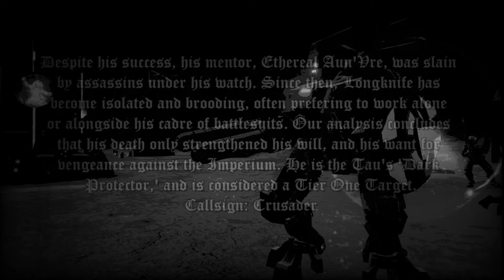Commander Longknife - Unification Mod Voice Acting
Krieger, know your Enemy! Today's subject is the mastermind of the Taros Defeat: Commander Longknife!
Shas'o R'myr or
 Commander Longknife due to his Iridium Shield, served
as Commander Shadowsun's 'shadow' during the Damocles
 War and made a name for himself for ruthless campaigns of guerilla warfare and terror tactics. He breaks the will of his enemies before engaging them directly in a final, killing stroke. However, the death of his charge, the Ethereal Aun'Vre, was slain
by assassins under his watch. Since then, Longknife has
become isolated and brooding, often preferring to work alone
or alongside his cadre of battlesuits. Our analysis concludes
that his death only strengthened his will, and his want for
vengeance against the Imperium. He is the Tau's 'Dark
Protector,' and is considered a Tier One Target.
Callsign: Crusader

Voice acting done for Dawn of War Soulstorm: Unification Mod, Commander Longknife is a new hero unit for the Tau Faction. Equipped with a powerful Crisis Suit, Longknife bolsters the Tau's defenses and strikes into the enemy with crippingly abilities. Must have an Ethereal out before can be spawned.

'The Batman Theme x The Dark Knight Theme & 1989 Theme | SAMURAI EPIC VERSION' by Krutikov Music